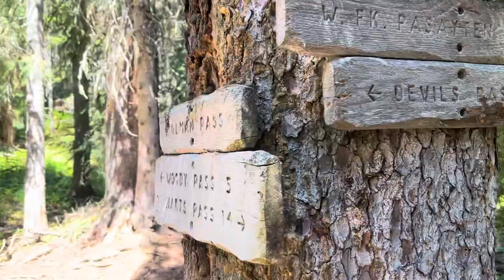Adventures in the Pasayten Wilderness